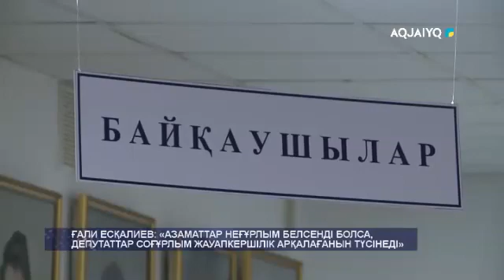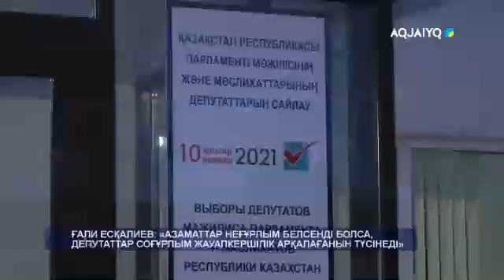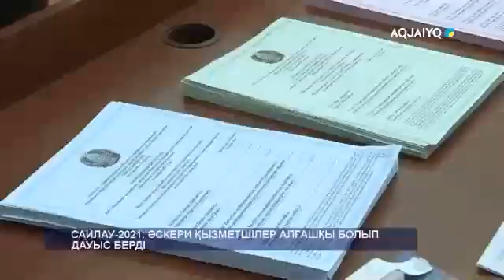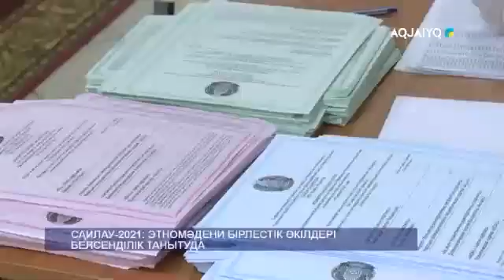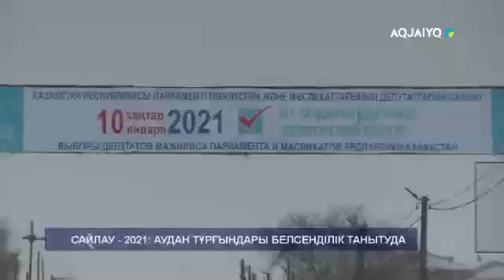САЙЛАУ - 2021: АУДАН ТҰРҒЫНДАРЫ БЕЛСЕНДІЛІК ТАНЫТУДА